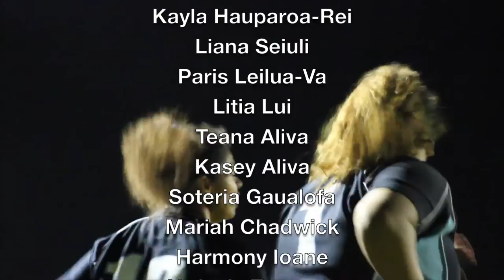AOTEA COLLEGE GIRLS FIRST XV 2016